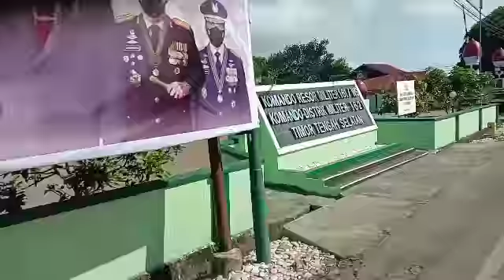Perjalanan mengitari Kota Soe TTS